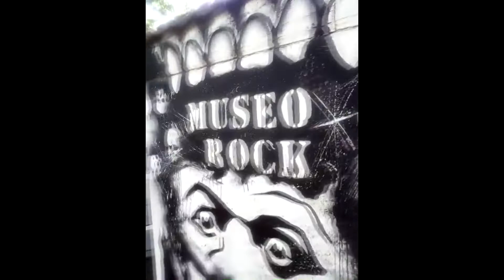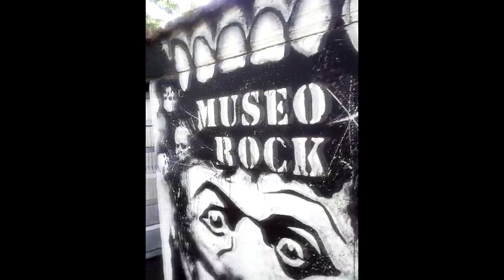DEVASTACION Heavy Metal de gira por el Pais MUSEO ROCK ELORTONDO Santa Fe 2021-11- 12 ARCHº AMAT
Hoy 12 de Septiembre del 2021 DEVASTACION empezo su gira por todo el pais, me sumo a su festejo!